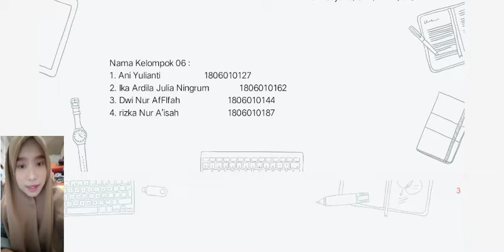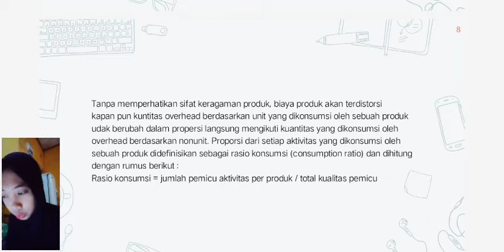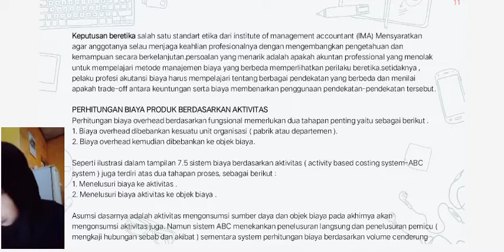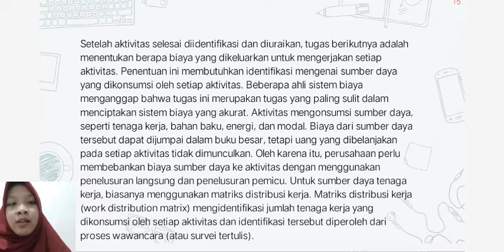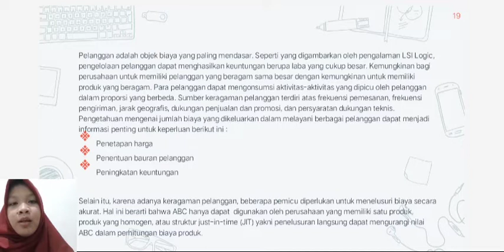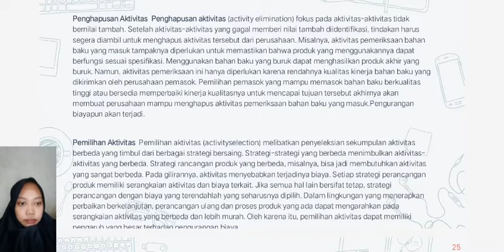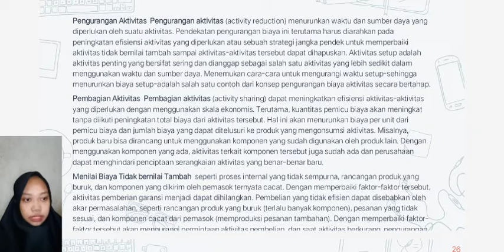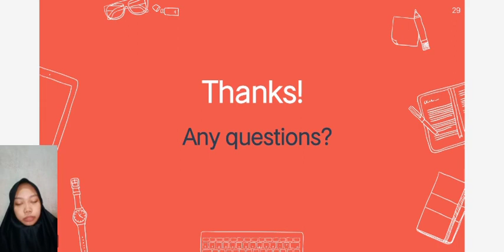KaryaAnakBangsa65: Biaya dan Manajemen Berdasarkan Aktivitas MK Akt Manajemen By 7B Manajemen UNIS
Biaya dan Manajemen Berdasarkan Aktivitas :
o Keterbatasan sistem akuntansi biaya berdasarkan fungsional.
o Perhitungan biaya produk  berdasarkan aktivitas.
o Biaya berdasarkan aktivitas pelanggan dan biaya berdasarkan aktivitas pemasok.
o Analisis nilai proses.